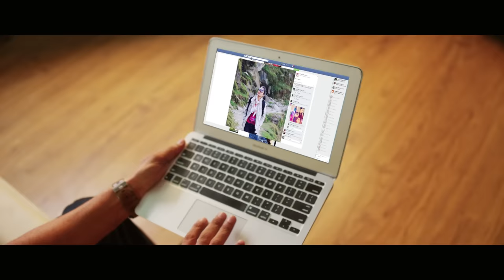Red Leaf | Sippy Gill | Dus Mint | Latest Punjabi Songs 2015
Song : Red Leaf
Singer : Sippy Gill
Album : Dus Mint
Lyrics : Gurinder Kurad
Mix and Master By - Sameer Charegaonkar
Video by : Robby Singh

               ||Lyrics||
Oye Red Leaf vekh ke tu white flag utte
Chad gayi rame muklaave

Le ajj teri..

Oye ajj teri todti soh theke utte beh ke
Sathon naddiye jari peerh naa jaave
Aaj teri todti soh theke utte beh ke

Ho jadon haqdaar tere ghair ho gaye
Mittran de mithe ganne zair ho gaye
Na toriye de kheta vicho uddey fulkari
Kehra bann ke badaam khava vey
Le ajj teri..

Ajj teri todti soh theke utte beth ke
Sathon naddiye jari peerh naa jave
Le aaj teri todti soh theke utte beth ke

Oh pachi killeya da ludhiaane takk ni
Kalla kalla kar sara dita chak ni

Ho pachi killeya da ludhiaane takk ni
Jaan te zameen dono vaar te tere toh
Eh gal mainu vadd vadd khavey
Le ajj teri..

Satho naddiye jari peerh naa jaave
Le aaj teri todti soh theke utte beh ke

Ho langde si velly jado tenu khang ke
Mittran ne jhatt ch gandase chand te
Puleya di chatth te oh channiya rattan
Gurindra kiven koi bhulave
Le ajj teri..